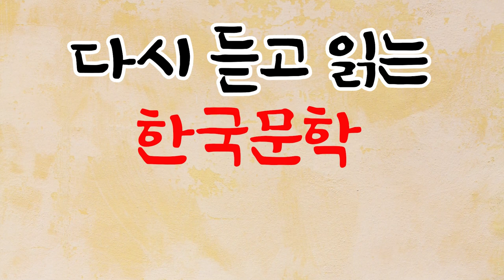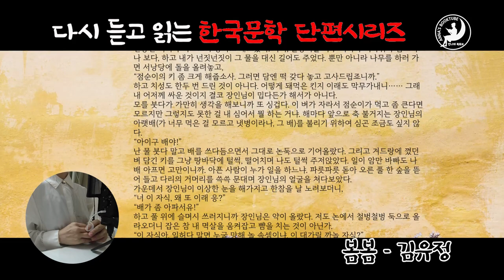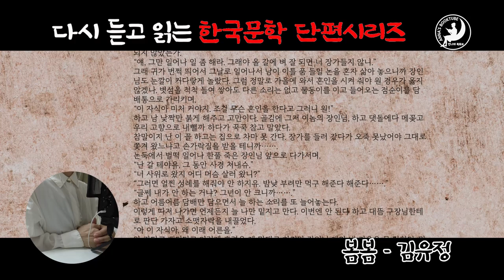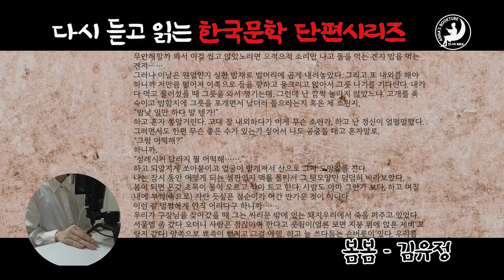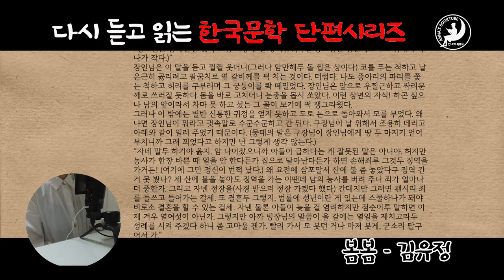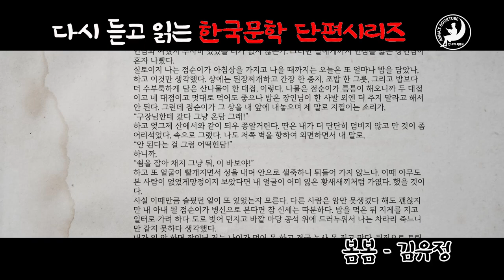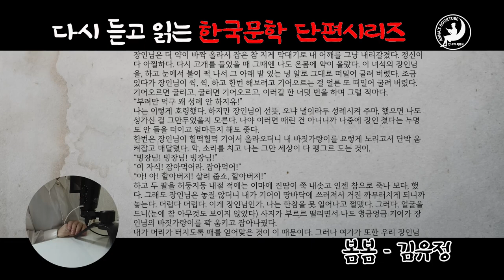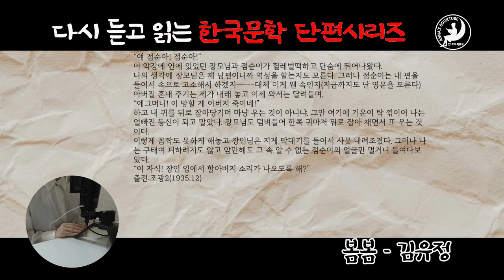봄봄 - 김유정 | 다시 듣고 읽는 한국문학 단편 시리즈 | 안나의 북튜브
다시 듣고 읽는 한국문학 단편 시리즈
봄봄
김유정